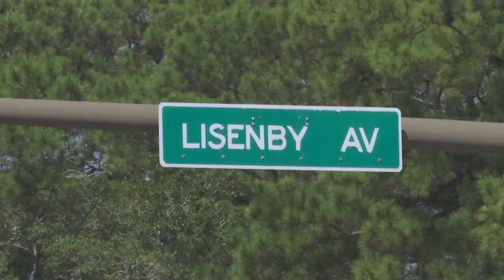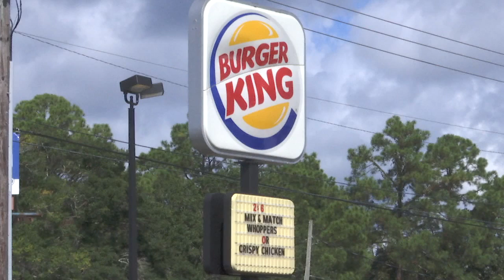WATCH: Florida man finds cockroach in Burger King Whopper